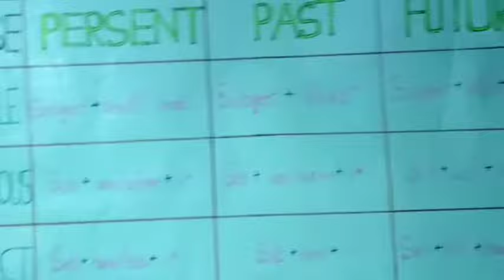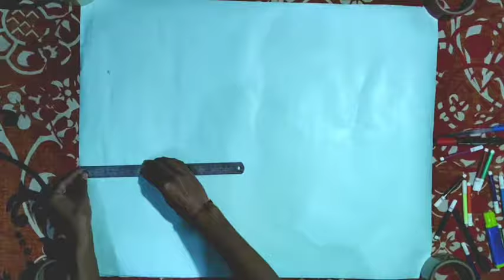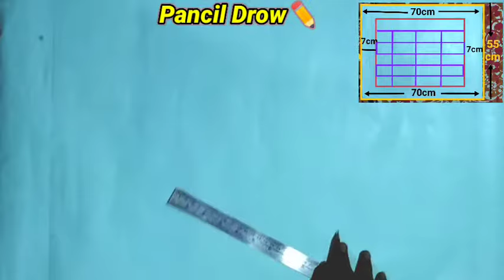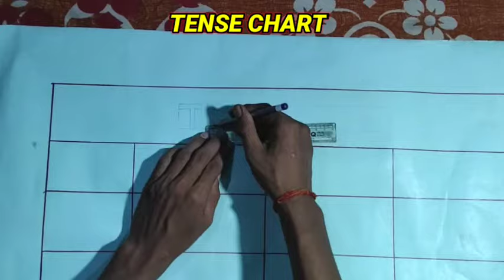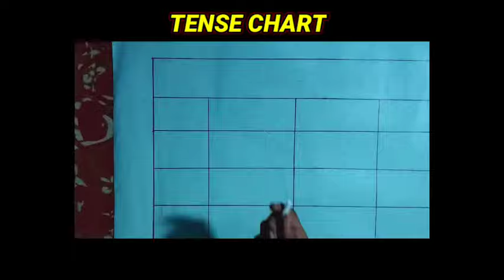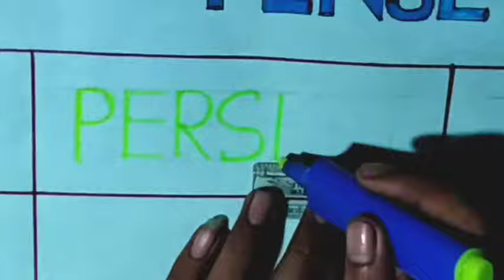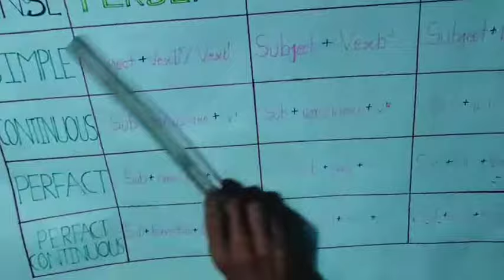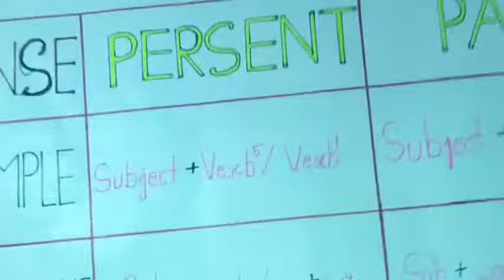Chart paper🗞️में बनाएं Tense charts📉 Home 🏘️ work🧑‍🎓बहुत ही आसान तरीके से💥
Chart paper🗞️में बनाएं Tense charts📉 Home 🏘️ work🧑‍🎓बहुत ही आसान तरीके से💥 @Amit Sumit easy arts

     💥 Amit Sumit easy arts 💥

👉Gardening ideas 💡🌷.       👈
👉Electronics Ideas 🛠️.          👈
👉New ideas💡.                       👈

Making✍️ arts✂️ and crafts 🖌️ ⚔️ .⚔️

Paper🗞️ arts and crafts 🎨:- paper flower 🌹, paper tree 🌴ll paper life 🌿, paper Umbrella ☔ paper ka clothes 👕,all paper 🗞️ working ,, e.t.c.👈

Greeting cards ideas 📚::- Happy new year Card ♦️🎂Birthday greeting card ♦️ll 🇮🇳Repablic day greeting cards♦️,indipendent day greeting card 🇮🇳,,Christmas 🌲day greeting card🎄♦️, Teacher day greeting Card ♦️, ♻️all fastival greeting cards♦️ 📚➡️e.t.c.💥

Home 🏠 decoration ideas💥::- 🗞️ paper sajavat🎉 ll plastic arts sajawat, Birthday 🎂decoration👉Diwali decoration🎉 all fastival  decoration 🙏e.t.c 👈

Electronic🛠️ ideas :- electronic💡 board ,♻️ waste electronic,, repairing 🛠️electronic blub 💡 making

इसमें से कोई भी ✍️arts and crafts आपको पसंद आये तो इस लिंक🙏⬇️🖇️ पर🖕 टच करे🖕🖕🖕🖕🖕👆👆👆👍👍👍

  🙏 please chat🖕 links 🖇️🙏

इस लिंक 👉🖇️AmitSumit पर जरुर टच करें 👉# 👈वाले विडियो देखिए🙏